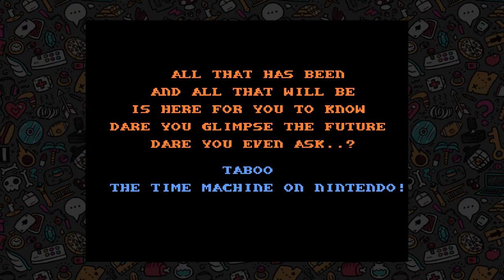Taboo: HOW TO DOMINAT YOUTUBE YO (Scrub Budz)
The Scrub Budz (Richard, Will, MadHatter, and Mark) are eager to peer into the future in order to ask the spirits how to dominate (dominat?) YouTube in the new year of 2018!

What better way to alter time and space than to use Taboo again? I mean, because it's obviously very accurate.

Also, witness Richard get super extremely mega salty because we had lost pretty much an entire day of recording possibility that day. Richard and Will chew each other's faces off for your enjoyment.

Taboo was released for the Nintendo Entertainment System in 1989, and interestingly enough, was made by Rare and wrapped in a silk cloth!